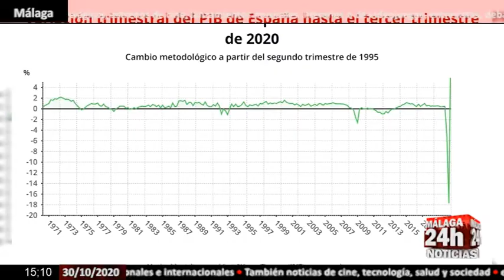🔴Noticia - El PIB registra un aumento histórico del 16,7% en el tercer trimestre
La economía española abandonó la recesión en el tercer trimestre del año tras registrar un crecimiento del PIB del 16,7% entre julio y septiembre, su mayor avance trimestral en la serie histórica que maneja el Instituto Nacional de Estadística (INE) y que arranca en 1970. Hasta ahora, el mayor repunte trimestral del PIB correspondía al tercer trimestre de 1972, cuando subió un 2,2%. (Fuente: EP, CE, Moncloa)

English:

The Spanish economy left the recession in the third quarter of the year after registering a GDP growth of 16.7% between July and September, its highest quarterly advance in the historical series managed by the National Institute of Statistics (INE) and which starts in 1970. Until now, the highest quarterly increase in GDP corresponded to the third quarter of 1972, when it rose 2.2%. (Source: EP, CE, Moncloa)

Live streaming